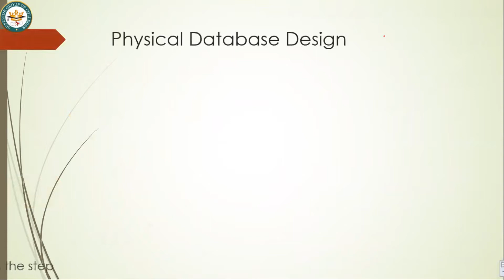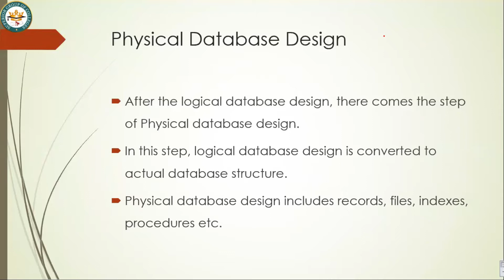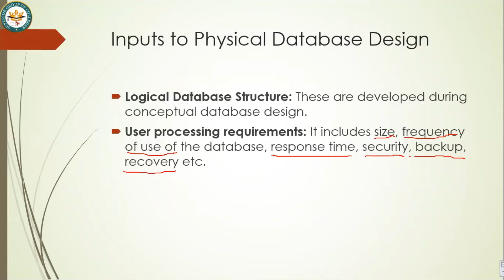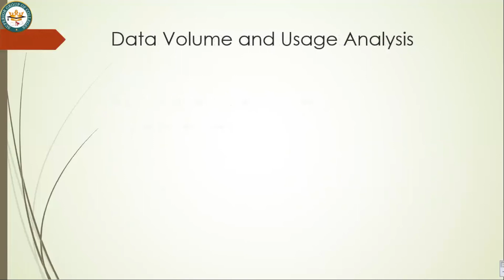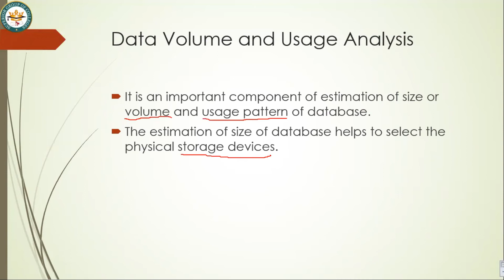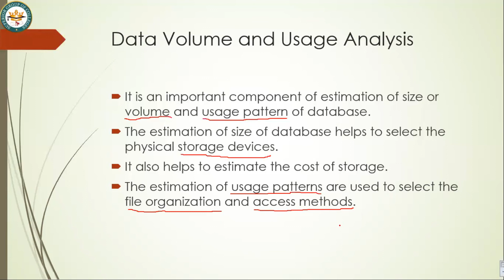Lecture 21 Part 2 Computer Sciences by Prof. Iftikhar Butt